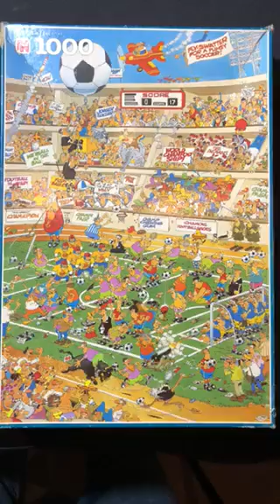Jan van Haasteren ‘Totaalvoetbal’ 1000 stukjes - Andere stukjes.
In deze video laat ik je de andere vormen van de puzzelstukjes zien van de puzzel 'Totaalvoetbal'. Is een oudere puzzel uit 1987! Tekenaar is Jan van Haasteren